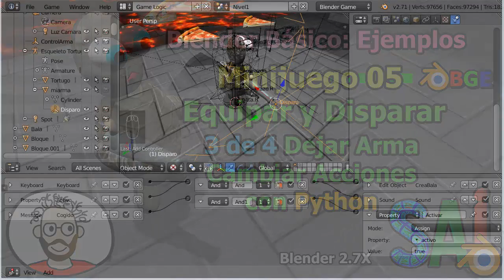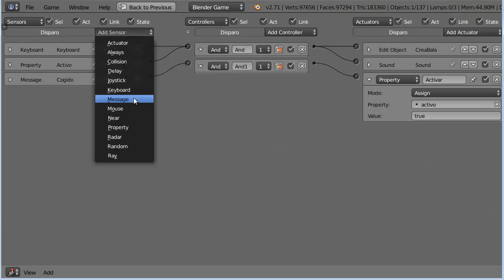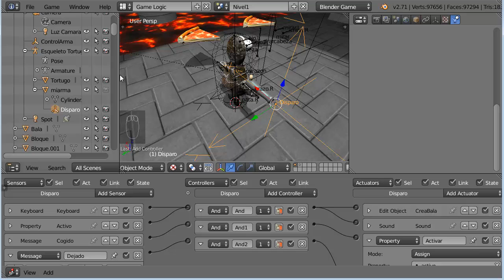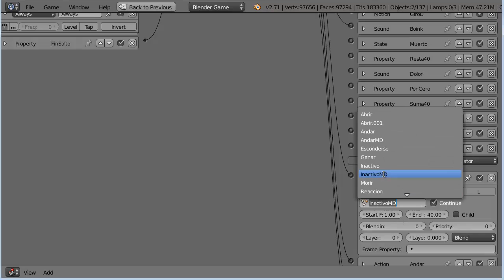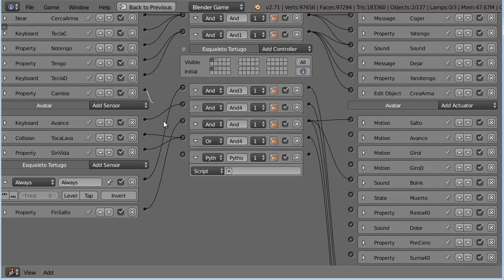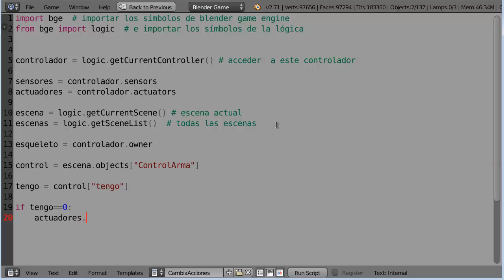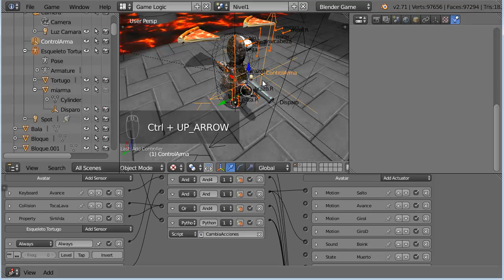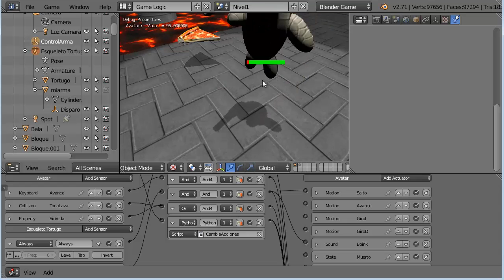E08. Minijuego 05 Equipar y Disparar 3 de 4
Equipar un personaje con un objeto
Disparar proyectiles

Parte 1 Emparentado de objeto con hueso

Parte 3. Lógica de dejar un objeto

Parte 4. Mejora de arma y proyectil:
Pérdida del arma al morir. Recrear arma si
cae fuera de lugar, explosiones de los proyectiles

Fichero con textura para animación de explosión
explosion05.png

Fichero final parte1 e inicial parte 2
Minijuego05_p1.blend

Fichero final parte2 e inicial parte 3
Minijuego05_p2.blend

Fichero final parte3 e inicial parte 4
Minijuego05_p3.blend